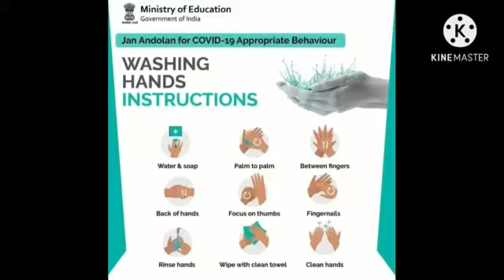Topic-Add Sums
Ankur School
Class -K.G.
Session-2020-21
Subject- Maths
Sub Teacher- Ms. Preeti